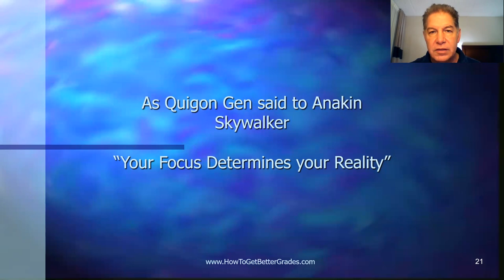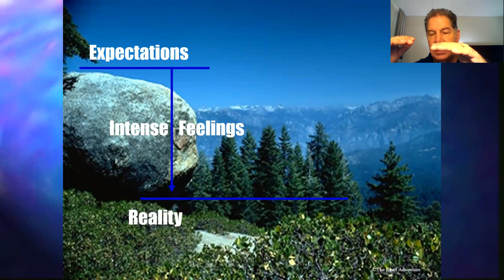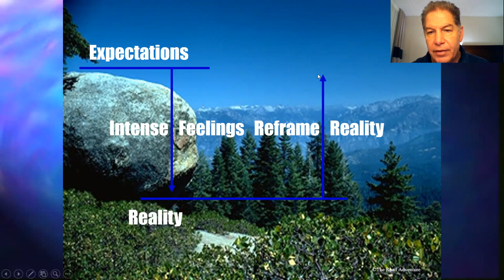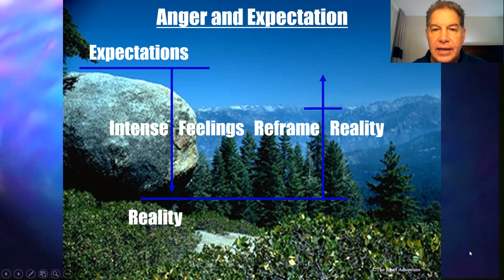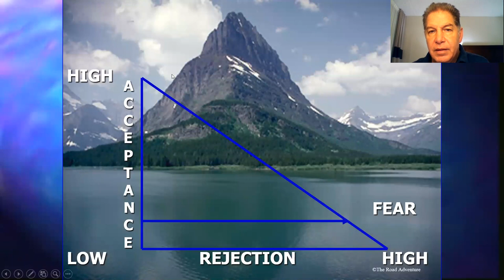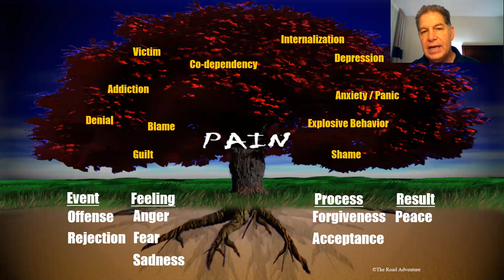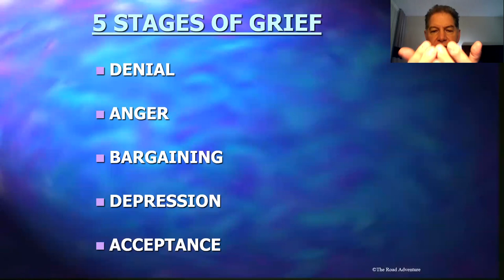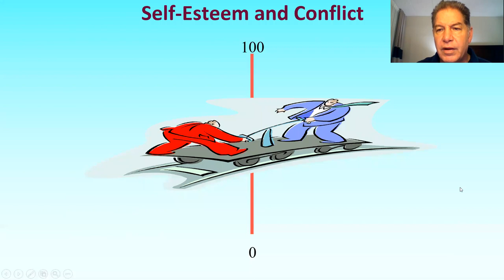How to process pain from Patrick Dougher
Which of these are you dominant emotion.  Anger, Fear or Sadness? When these get on you do you have a process to get out of being stuck in your dominant emotion?  Here is a training tool to help you.

By Patrick Dougher
PatrickDougher.com